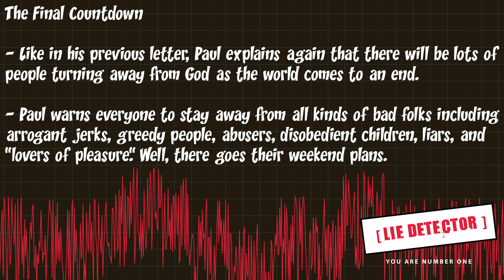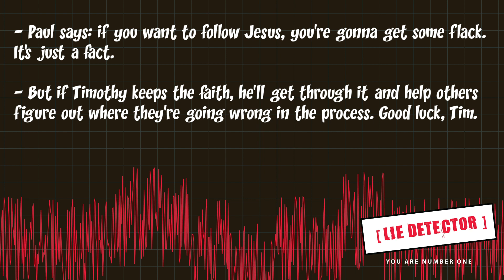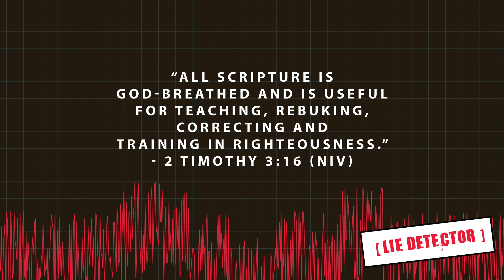Breathe Kids Church | Lie Detector | Week 2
Join Breathe Kids Church on Sunday 12th March for 15 minutes of fun, encouragement, music, stories and games! This month we are learning all about the truth in the Bible.
For all of the links and resources mentioned in this video, visit our